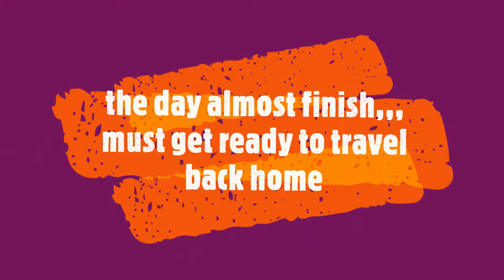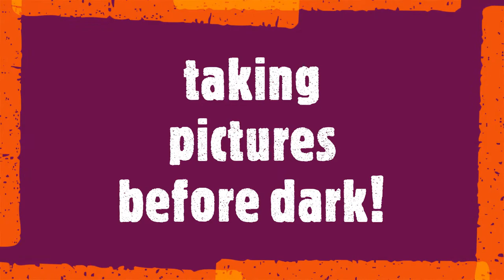PART THREE of My Niece Ada's 14th Birthday (Family Gathering)